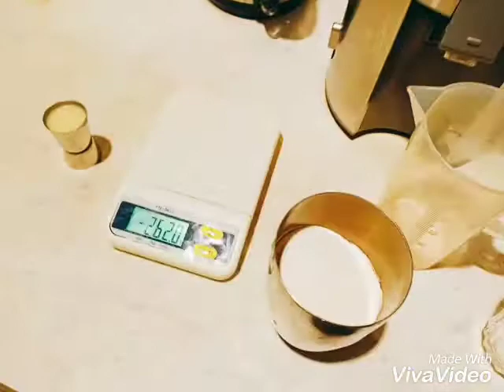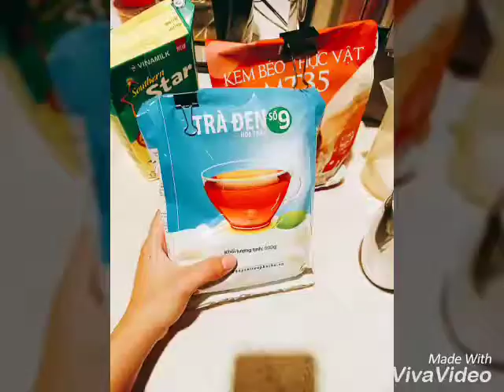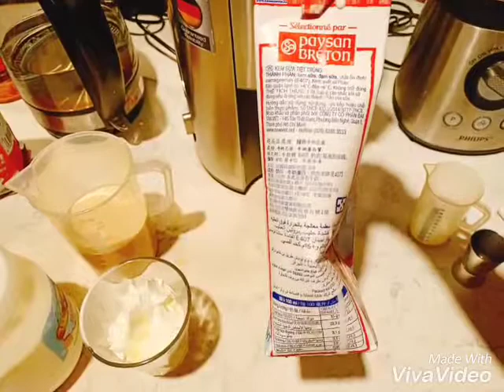hướng dẫn làm trà sữa cream cheese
CLIP NÀY MÌNH HƯỚNG DẪN CÁC BẠN LÀM TRÀ SỮA TRUYỀN THỐNG VÀ CREAM CHEESE NHANH, DỄ THAO TÁC, THỰC HIỆN
CLIP FULL CÒN LẠI MÌNH SẼ NHANH CHÓNG RA MẮT SỚM NHẤT CÓ THỂ.
Page: Homemilk1996
store: BOA CAFE - Lầu 1 86 Nguyễn Huệ Q.1